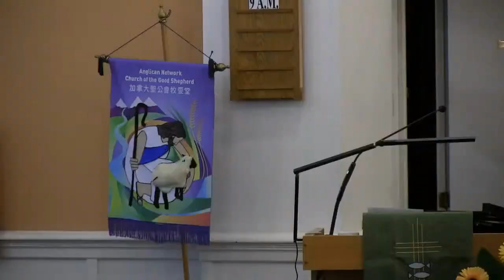2023-08-27 - 9 am - Jesus is the one that makes peace (Children's Talk EN)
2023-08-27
9 am (13th Sunday after Pentecost)
Jesus is the one that makes peace (6:24)
Children's Talk (EN)
Rev. Allan Tan